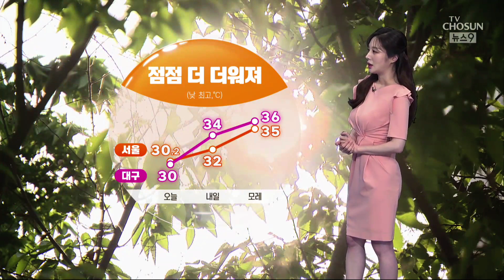[날씨] 화요일 곳곳 폭염특보…점점 더 더워져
비가 오는 것도 아닌데, 우산 행렬이 이어지고요. 불볕더위를 피하기 위해 그늘막 밑으로 옹기종기 모여듭니다.

당분간은 더위에 지치지 않도록 건강 관리 잘해주셔야겠는데요. 경기 남부와 영남, 전남에는 다시 폭염특보가 내려졌고요. 앞으로 날이 점점 더 더워지겠습니다.

수요일에는 서울의 낮 기온이 35도까지 치솟겠고요. 대구는 36도에 육박하겠습니다.

내일 오전까지 중부 서해안에 안개가 짙겠습니다. 전국 하늘 대체로 맑은 가운데, 자외선이 무척이나 강하겠습니다.

내일 아침에는 서울이 20도로 오늘보다 조금 더 높겠고요. 낮에는 기온이 크게 올라 서울이 32도, 창원이 35도 보이겠습니다.

당분간 내륙은 대체로 맑겠고요. 수요일 밤 제주도에 비가 내리기 시작해 다음 주 월요일까지 길게 이어지겠습니다.

📡 월~금 06:50 강스라이팅 (유튜브)
📡 월~금 07:30 뉴스퍼레이드
📡 월        08:40 네트워크 매거진
📡 월~금 09:00 신통방통
📡 월~금 10:20 강펀치 (유튜브)
📡 월~금 13:00 보도본부 핫라인
📡 월~금 14:30 사건파일 24
📡 월~금 17:20 시사쇼 정치다
📡 월~금 21:00 뉴스9
📡 월~목 21:50 윤정호의 뉴스 더 (유튜브)
📡 토~일 14:00 뉴스현장
📡 토~일 17:40 시사쇼 정치다
📡 토~일 19:00 뉴스7